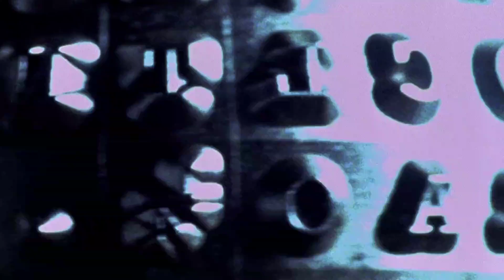Steven Shainberg's Secretary (2002) | Main Titles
Titles by 𝗧𝗶𝘁𝗹𝗲 𝗛𝗼𝘂𝘀𝗲 𝗗𝗶𝗴𝗶𝘁𝗮𝗹